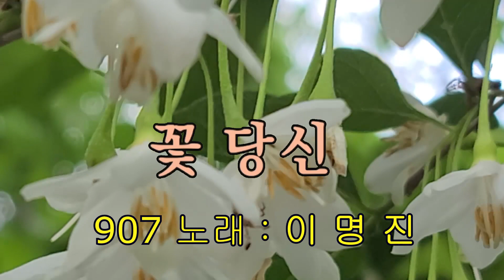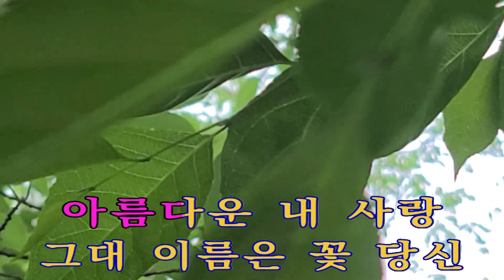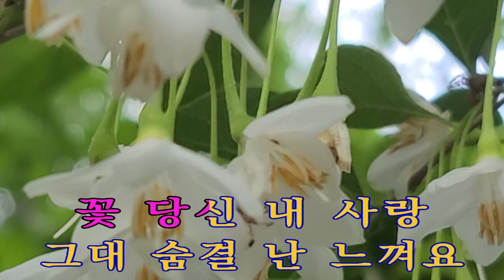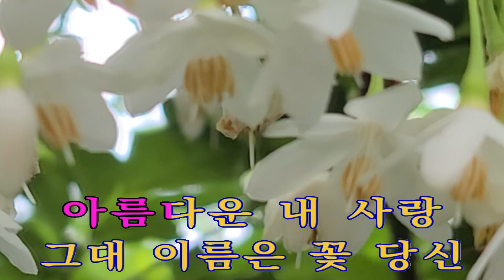꽃당신 이 명 진 iSMB 미쳤다!! 이명진 907 회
꽃당신 황제 나 훈 아 님의 노래
한국팝송아카데미 팝송 지도사 1 ,2급 자격과정 수강생 모집